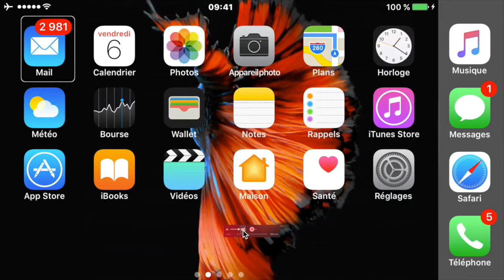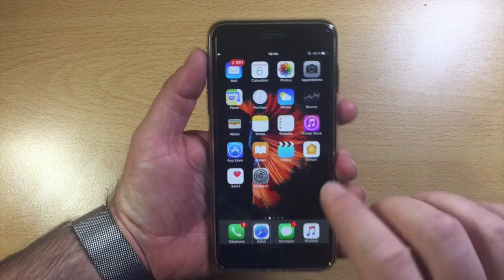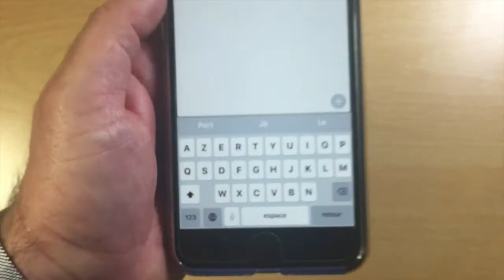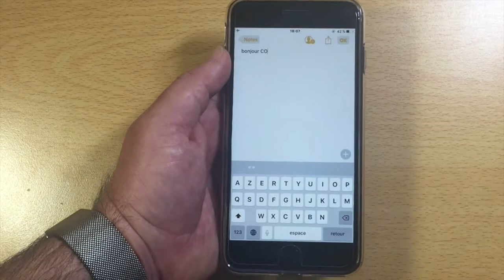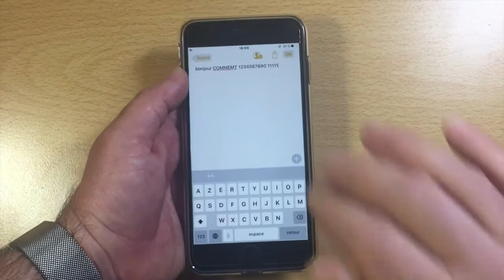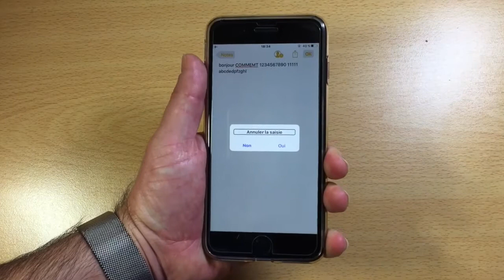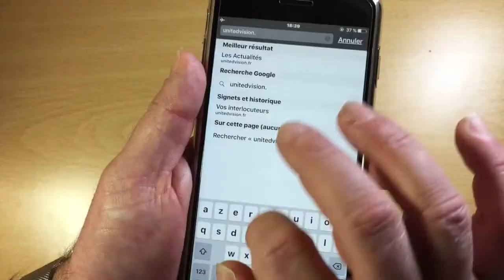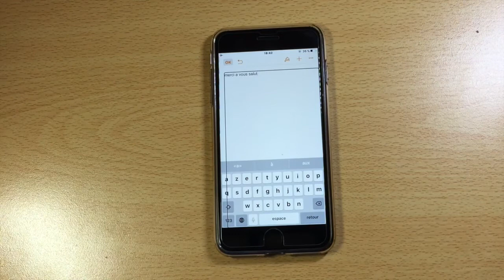Tuto Sur iOS 10 iPhone 7 iPhone 6s iPad iPod Touch Mode Ecriture Mode Manuscrit Accessible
Bonjour à tous Enorme découverte sur iPhone 7 savez vous que même une personne ne voyant rien connaissant le langage écris des personnes voyante peuvent utiliser le manuscrit en écrivant sur la vitre de l'iphone le langage écris d'une personne voyante sans trop de problème j'ai testé cette solution moi même tardivement handicapé visuel j'ai retrouvé le goût à écrire normalement avec des gestes que j'avais perdu l'habitude depuis plus de 15 ans merci de regarder la vidéo et de vous abonner à la chaîne.